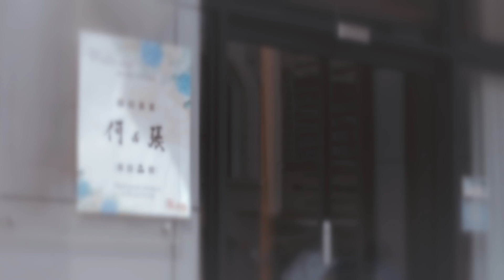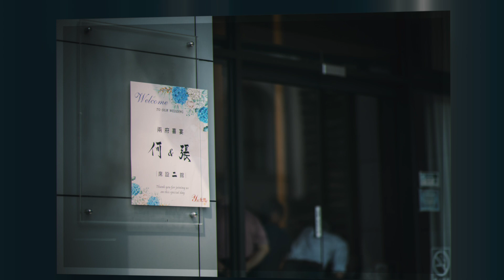2024-0908 斗六文定/永茂婚宴 微錄影